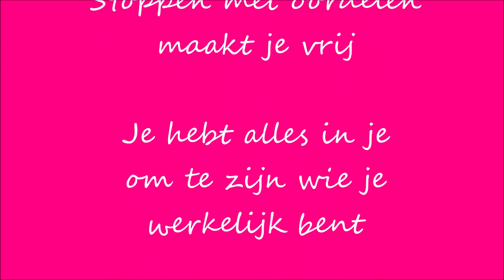Hoofdstuk 12 over Overtuigingen uit Anders Denken Anders Voelen Anders Doen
In deze video vertel ik over Hoofdstuk 12 uit mijn boek Anders Denken, Anders Voelen, Anders Doen. Dit hoofdstuk gaat over hoe overtuigingen ontstaan.

In dit praktische handboek voor persoonlijke en spirituele ontwikkeling leer je hoe je met de 5 KIBA-steppingstones anders kunt denken, voelen en doen, waardoor jij een uitdrukking wordt van wie jij werkelijk bent. Stap voor stap ontdek je hoe je vanuit je hart en je intuïtie leeft en hoe je meer betekenis aan je leven geeft. Je gaat je angsten overwinnen en je leert hoe je de stap zet om uit je comfortzone te treden, te zijn wie je werkelijk bent en het leven te leven dat jij wilt leven.

Wil je weten of dit een boek voor jou is? Je kan GRATIS hoofdstuk 1 downloaden;